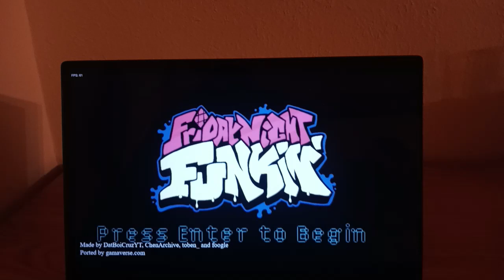Friday Night Funkin Caillou Grounded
A funny little FNF mod and rhythm game where Caillou is being grounded by his dad Boris after doing something bad.

Can Caillou rap-battle his way out of being grounded?